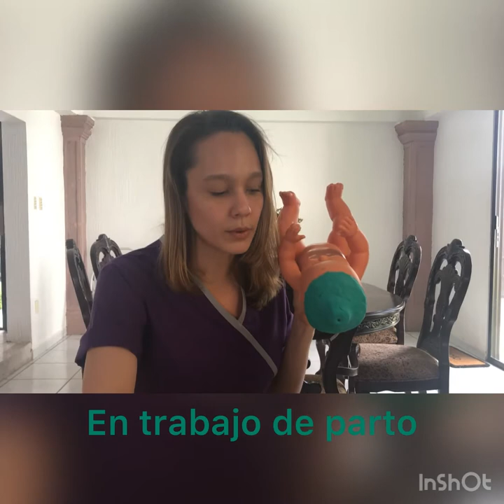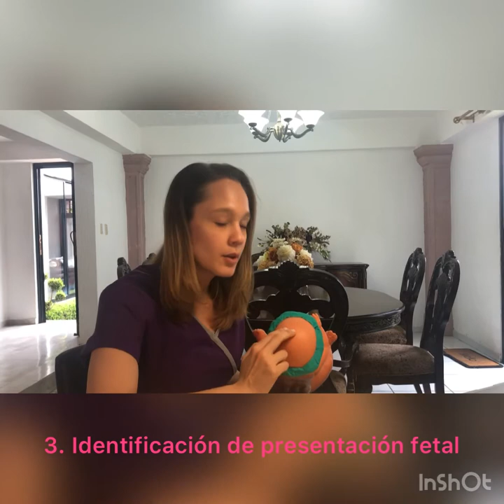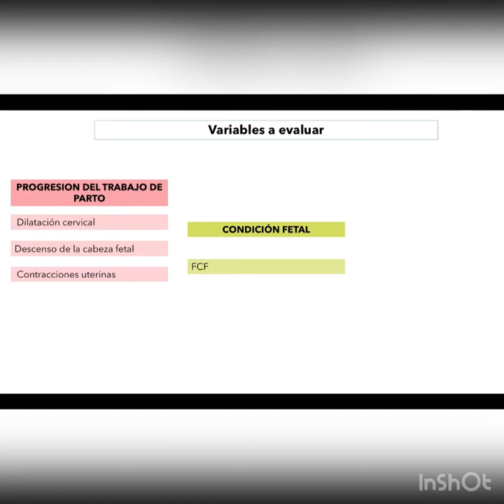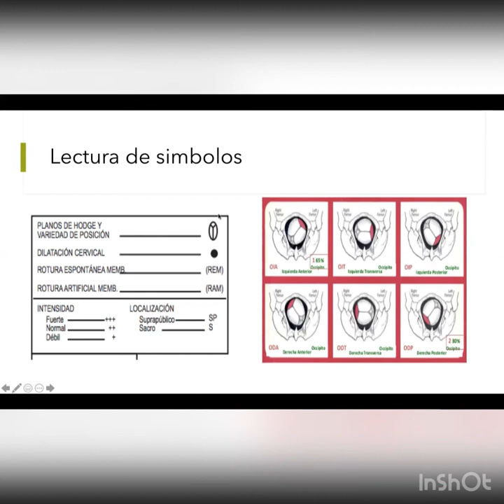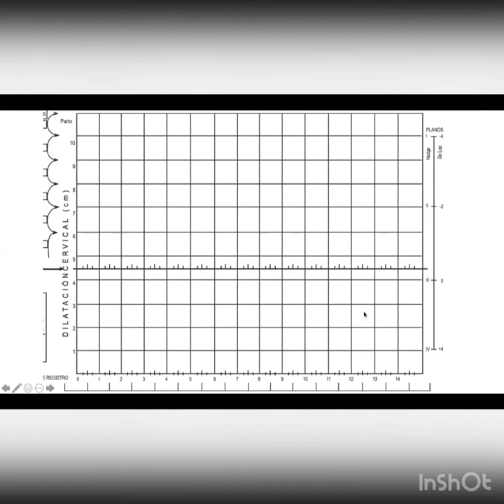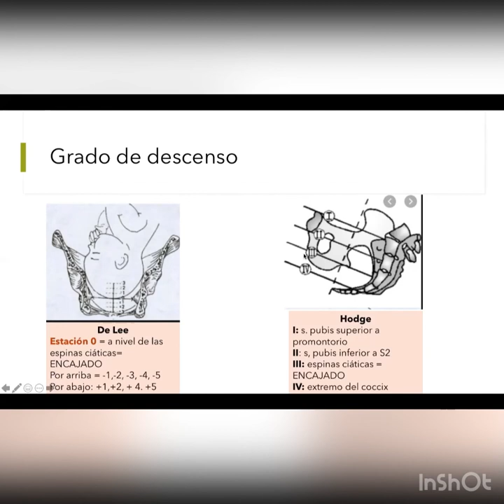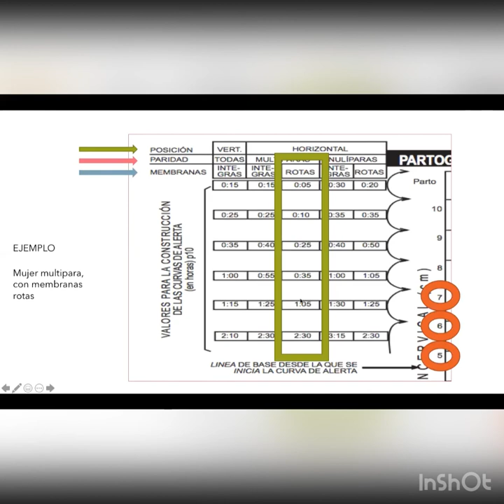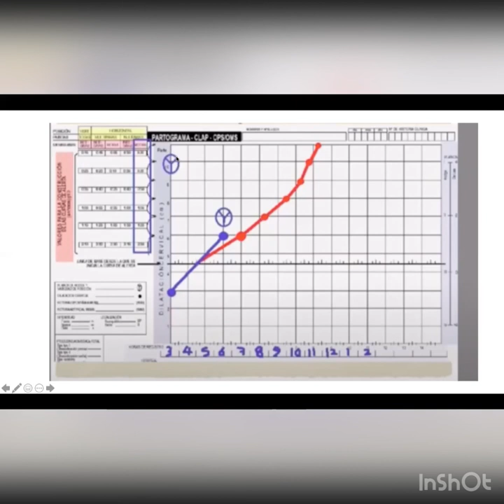Tacto vaginal y partograma